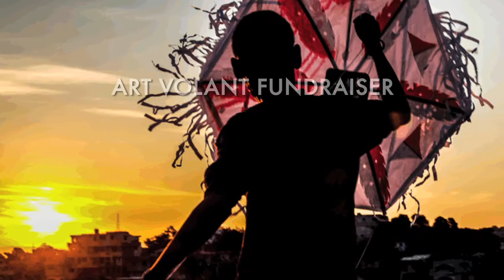Art Volant - PRODEV Haiti Fundraiser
EACH TICKET SOLD SENDS A CHILD TO SCHOOL FOR ONE MONTH!

Hotel Villa Therese
5pm-9pm

$50 USD or 3000 HTG

ART AUCTION & ANIMATION by: Kako

ENTERTAINMENT by:
Jäel Auguste
James Germain
Ayiiti
Symbi Roots

ART CURATION by: Kolektif 509

GUEST OF HONOR: Donna Karan

TICKETS AVAILABLE at:
Giant Supermarket
Caribbean Supermarket
Maison Handal
Hotel Villa Therese